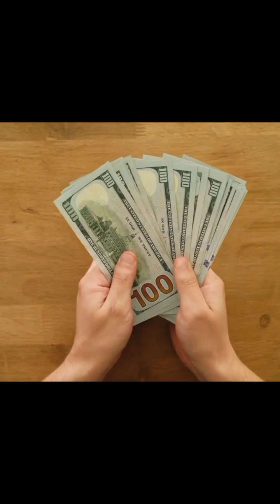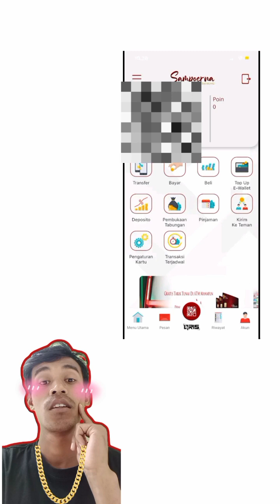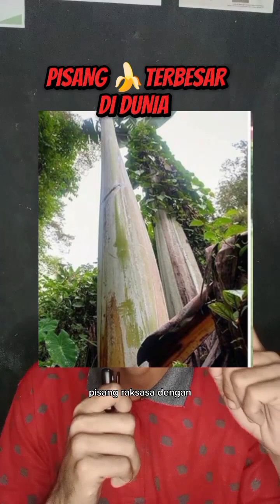TIDAK VIRAL YOUTUBE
Apa jadinya ketika video video ini tidak Viral di YouTube.

benar gak ya..